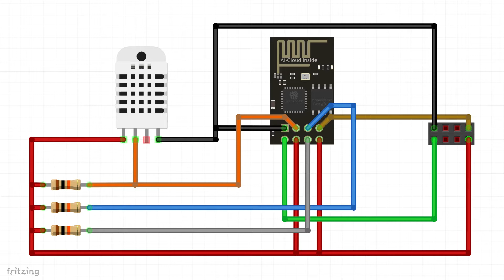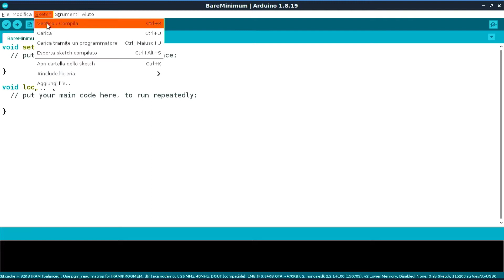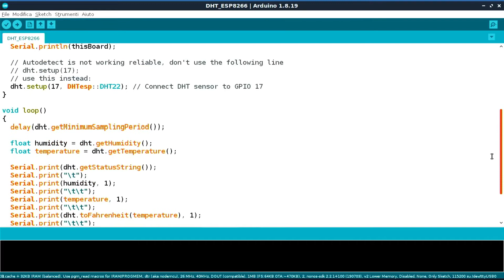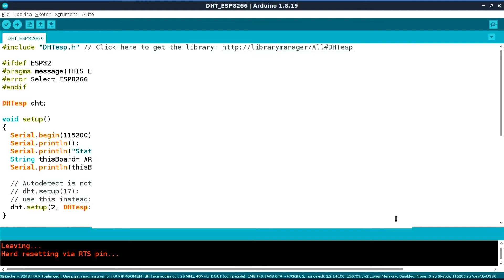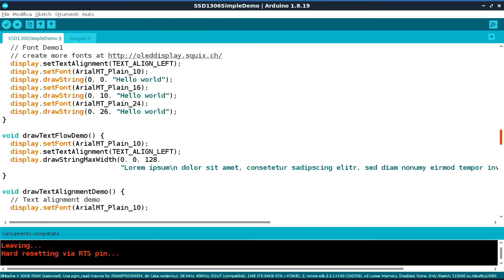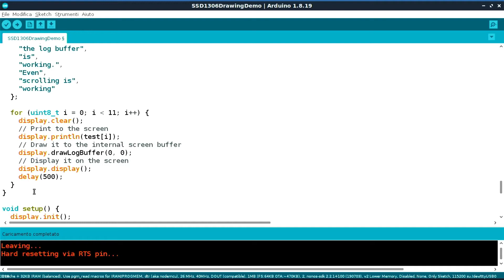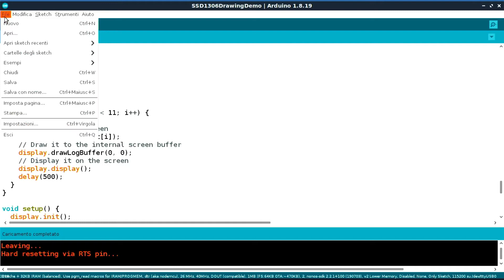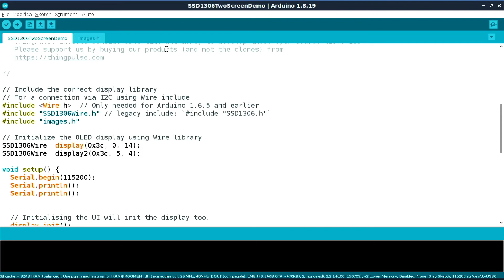ESP 8266-01 con DHT22 e display OLED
In questo video utilizziamo il microcontrollore ESP8266 mostrato la settimana scorsa per costruire un termometro con display che invia i dati di temperatura e umidità ad un server internet.